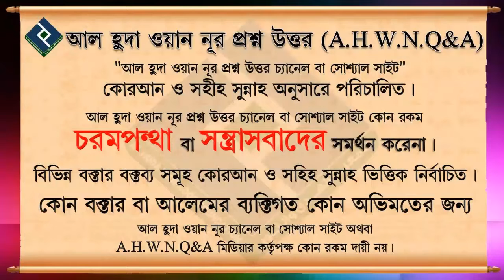খাওয়ার শুরুতে বিসমিল্লাহ্‌ পড়তে ভুলে গেলে করণীয় কি ᴴᴰ┇শায়খ মাহবুবুর রহমান বুখারী মাদানী